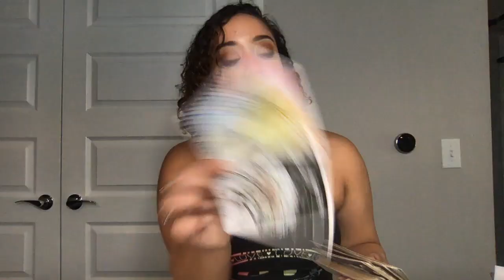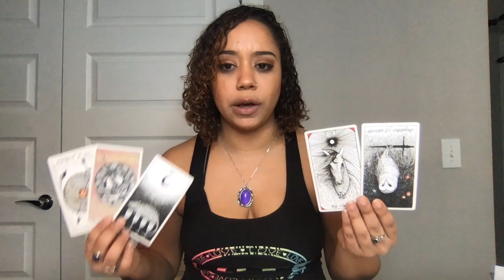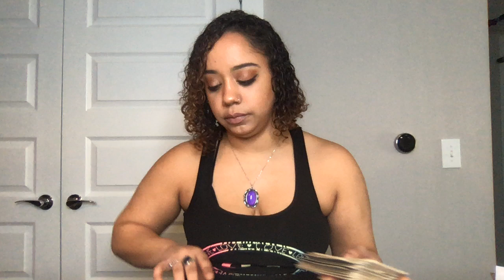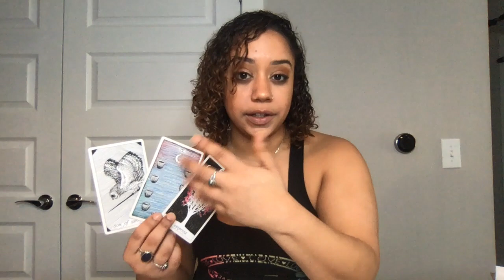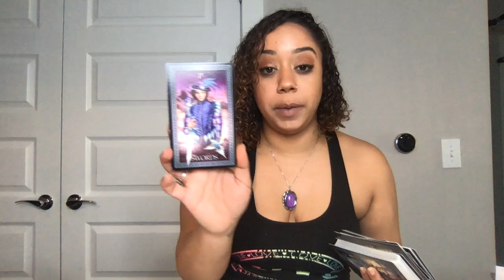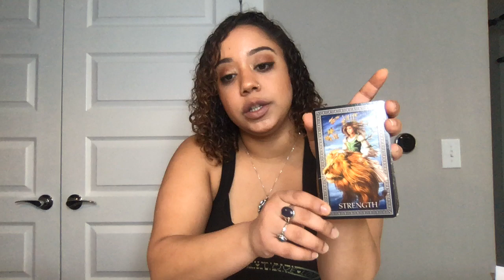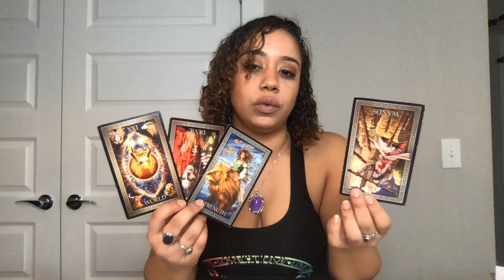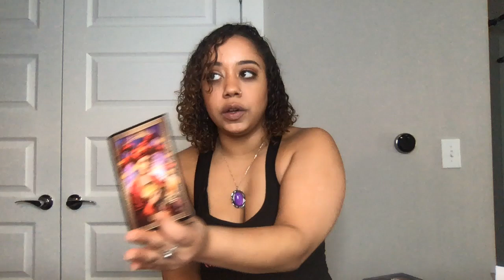Sagittarius April 5-12 You weren't expecting this! and it comes in FAST!!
Personal IG:@HighVibrations44
Tarot IG: @HighVibrationsTarot

10-14 business days.

5 Business day wait. Ask me up to three questions. (Please no questions with multiple parts. Keep it to one true question!)